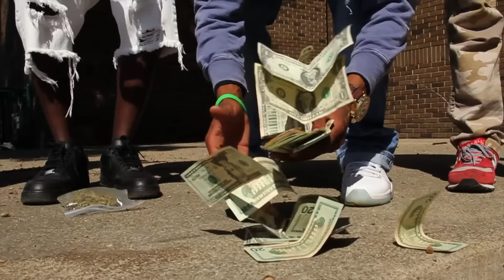King Codiene | Finnese Next | Shot